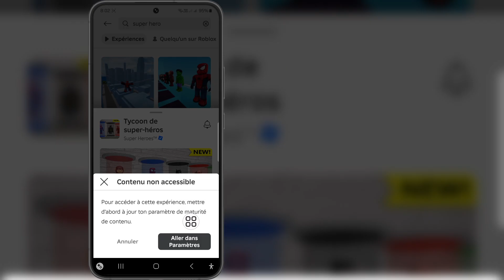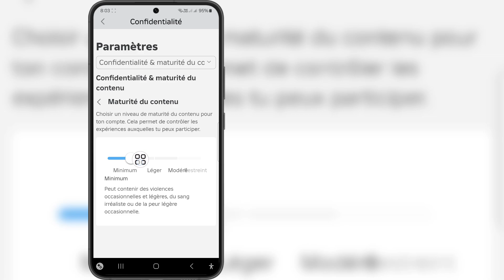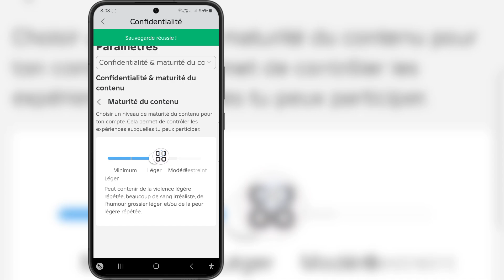Comment réparer l'erreur Roblox « Contenu non accessible » | Impossible de rejoindre le jeu Roblox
Si vous cherchez une vidéo sur Comment réparer l'erreur Roblox « Contenu non accessible » | Impossible de rejoindre le jeu Roblox, la voici !

Dans cette vidéo, je vais vous montrer comment réparer l'erreur Roblox « Contenu non accessible » | Impossible de rejoindre le jeu Roblox. Assurez-vous de regarder la vidéo jusqu'à la toute fin. Vous apprendrez comment réparer l'erreur Roblox « Contenu non accessible » | Impossible de rejoindre le jeu Roblox. C'est facile et simple à faire depuis votre téléphone.